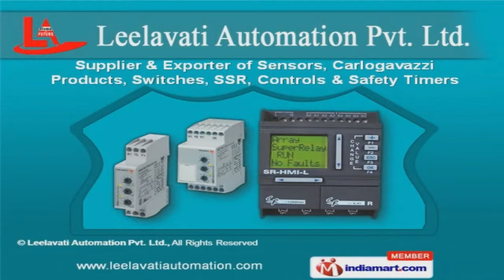Automation Products by Leelavati Automation Pvt Ltd, Mumbai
Welcome to Leelavati Automation Pvt. Ltd., Supplier & Exporter of Sensors, Carlogavazzi Products, Switches, SSR, Controls & Safety Timers The company established in the year 2011, at Mumbai. Well equipped infrastructure & Rigorous quality inspection make us unique in the industry. Mukand Limited & Pepsico Limited are some of our prestigious clients and we are supported by International quality standards & Specialized R& D facility We offer a vast range of Carlo Gavazzi, AKE Electronic & Array Digital Products. Our Color Monitor & Access Control System are available at industry leading prices. Along with that we offer Pan Globe Products & Gill Sensors that are a class apart Banna Tech, USA Electronic Instruments & Texelco offered by us are best in the industry amongst others. Our Piher Position Sensors & Piher Controls are superior in performance. We also provide Piher Electro-Mechanical & Selets that are well known for their durability.